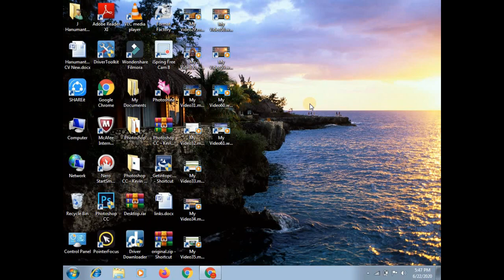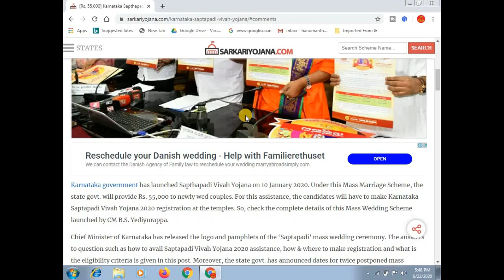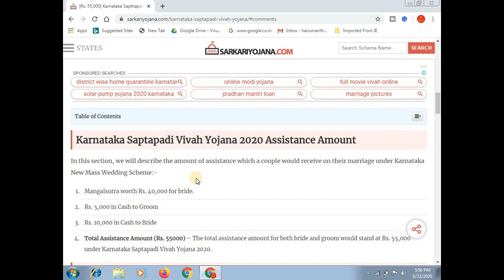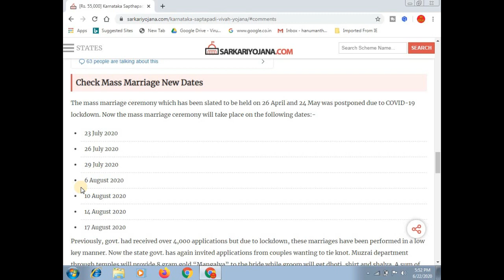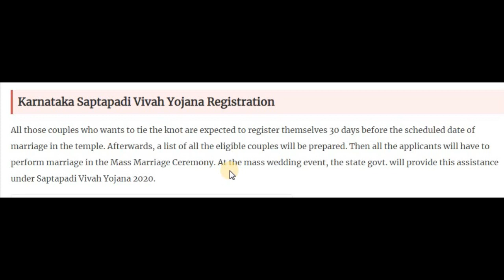Karnataka Saptapadi Vivah Yojana 2020 | Mass Marriage Scheme [Rs. 55,000] || ಕನ್ನಡದಲ್ಲಿ ಮಾಹಿತಿ .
ಈ ವಿಡಿಯೋದಲ್ಲಿ ಕರ್ನಾಟಕ ಸಪ್ತಪದಿ ವಿವಾಹ ಯೋಜನೆ ಬಗ್ಗೆ ಸಂಪೂರ್ಣವಾಗಿ ತಿಳಿಸಲಾಗಿದೆ.

More:-

                                                           ವಂದೇ  ಮಾತರಂ ".